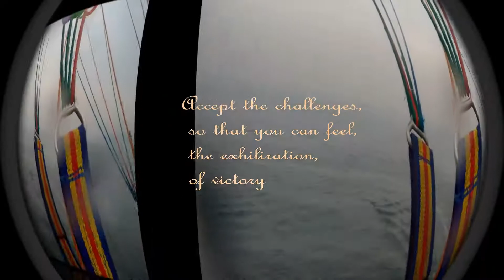GOA PARASAILING & ADVENTURE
open the wing of freedom & make your dream true of flying in the air. @Baga beach,goa